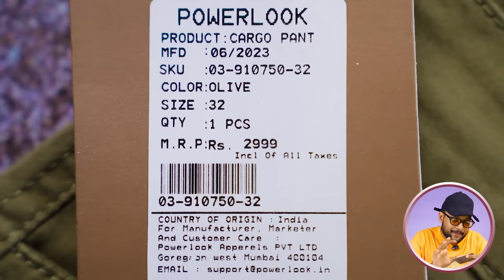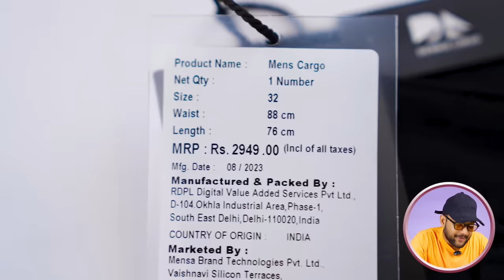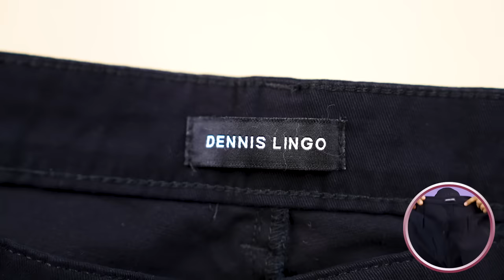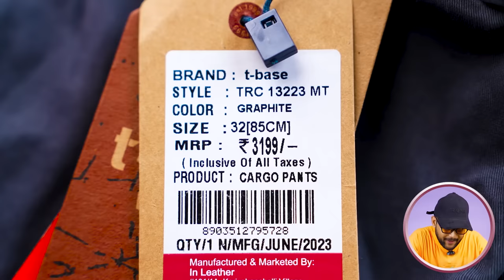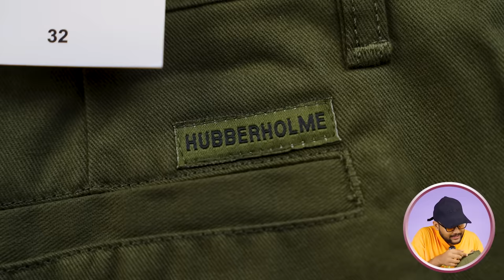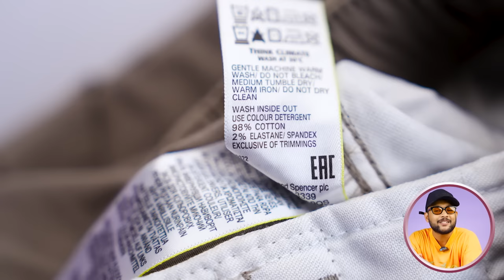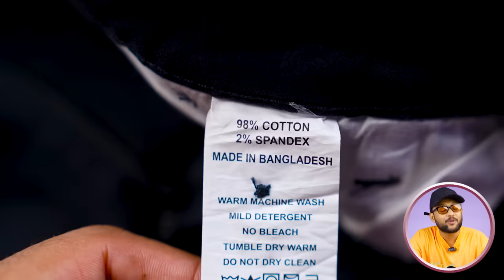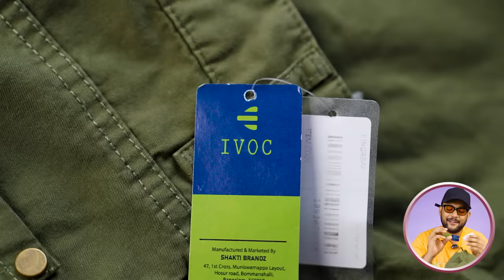Best Brands Cargo Pants for Men 🔥 Cargo Pant Haul 2023 | Denis Lingo, Powerlook, T-Base | ONE CHANCE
Hubberholme Men's Cotton Slim Fit Solid Cargos(Olive)

Dennis Lingo Solid Cotton Men's Casual Cargo Pant(Black)